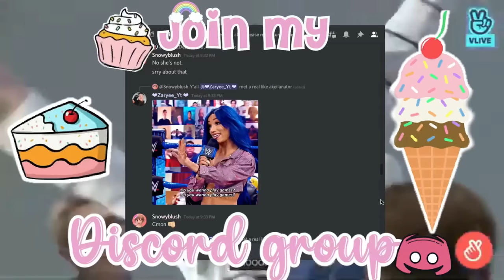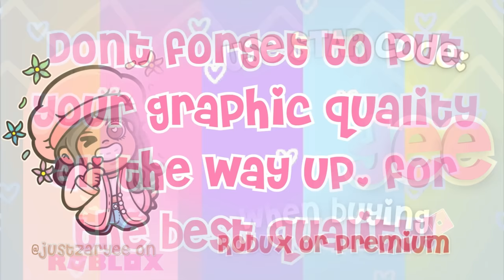OUR LATE FIRST DAY OF SCHOOL MORNING ROUTINE!! *NEW SCHOOL TOUR!!* | Bloxburg Family Roleplay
@ZeeFamGaming   My siblings play Christian and Kali
@ItsMeDanny As GMA/ And Principal
@Jxrovvo As Leah

♡.・゜゜・For the custom build hacks ・゜゜・.♡
-the waffle iron and airfryer (Froggyplays)

Age: 20
Recorder: QuickTime Player
Editor: Wondershare Filmora9
ROBLOX Friend Request: No I can not friend you due to the 200 friend limit sorry.